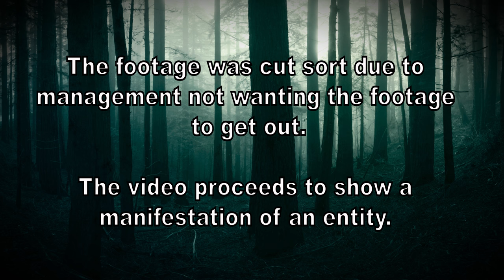Demon Ghost Attack caught on camera / CCTV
Real Ghost Attack Caught Oct 2021 on CCTV Camera footage | Scary Ghost Videos | Paranormal Activity

Following footage was caught on CCTV at an old works factory in London on the 31st October 2020. A work colleague terrified after claims of a paranormal attack he just experienced while on break. Being Halloween we all proceed to laugh at him assuming it was some prank.  it was at that moment we realised the attack was really after the security officer from the front desk bursts in asking was our college was ok after watching the whole event on CCTV.

The footage was cut sort due to management not wanting the footage to get out.The video proceeds to show a manifestation of an entity. The full video will be up loaded to my
YouTube channel very soon.

Marcus Shakesheff is a professional JISC Registered Equity Stunt Coordinator, Fight Coordinator, Stunt Performer and Equity Spotlight Actor.

Working on some of the biggest budget productions in movie history, Marcus Shakesheff has played the ‘Hashisheen’ in “Sherlock Holmes - Game of Shadows” for Guy Richie and stunt doubled for “Martin Freeman” for “Sherlock”, “Christoph Waltz” for “The legend of Tarzan”, “Kiefer Sutherland” for “24 Live another day” and “Kit Harrington” for “Game of Thrones”.
In 2018 Marcus won the ‘Taurus World Stunt Award’ for best ‘Stunt Coordinator’ for his work on “Wonder Woman”. Marcus was also nominated in ‘Best Fight’ category as fight coordinator on “American Assassin” alongside “Wonder Woman”.

Marcus has worked alongside some of the world’s most talented and successful Directors, 2nd Unit Directors and Stunt Coordinators and has had the opportunity to learn and gain a wealth of knowledge and experience from some of the very best in the film and TV industry.
Marcus is an ex-semi-professional fighter, competing in full contact Bare Knuckle Karate, Thai boxing and also competing as an ex-amateur boxer as well as competing in MMA for a short period of time. Marcus has won multiple regional and national titles, winning the Welsh, English and European open full contact competitions. Marcus is also trained in Martial arts tricking, wushu,  taekwondo, Wing Chun, Catch wrestling, Judo, boxing, mma, bjj.
Marcus started his career as an actor playing small parts to lead roles in various productions. Marcus established him self in acting roles that were action based so Marcus then made the transition to stunt work as well after landing the role as “Batman” in the highly successful game series “Batman Arkham Asylum”.

Some of Marcus Film and TV Credits include "Batman Arkham Series", "Game of Thrones", "Wonder Woman", "Harry Potter", "Guardians of the Galaxy", "Sherlock Holmes  A game of shadows.", "Star Wars", "the Kings man", "Pennyworth Season 2", "Hanna Season 2", "His Dark Materials", "apostle - Directed by raid director gareth Evans", "american assassin", "24, live another day", "Thor the dark world", "doctor who", + many more.